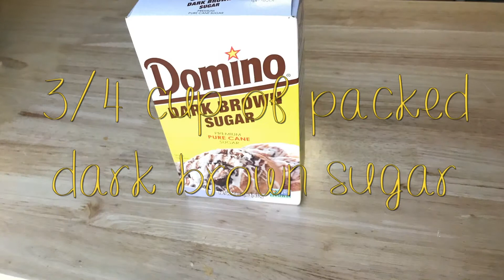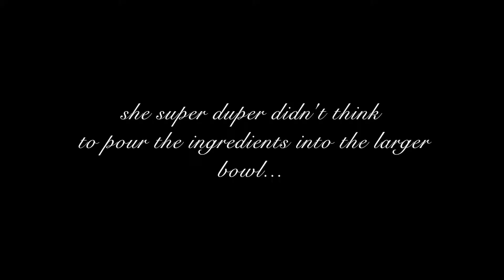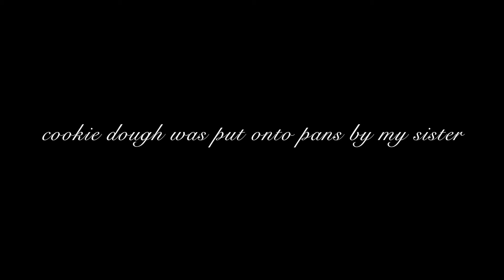How to Make Chocolate Chip Cookies (by Catherine)